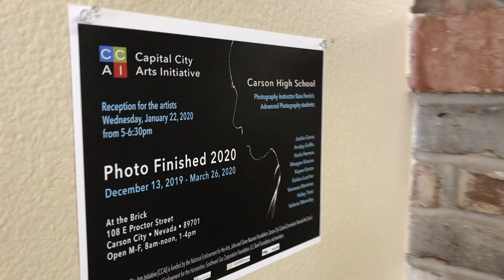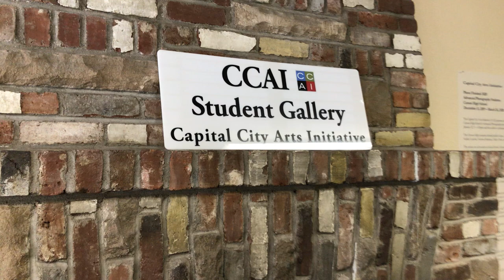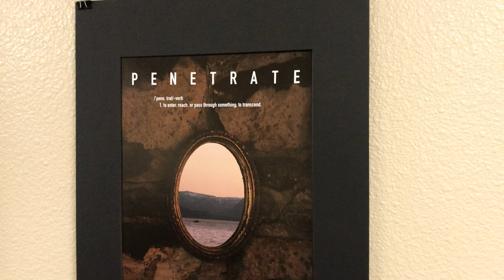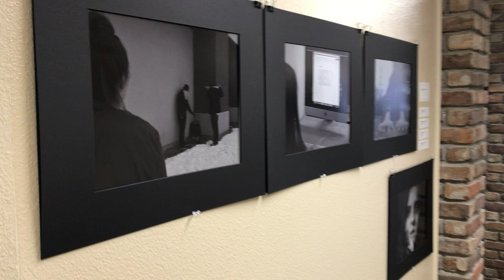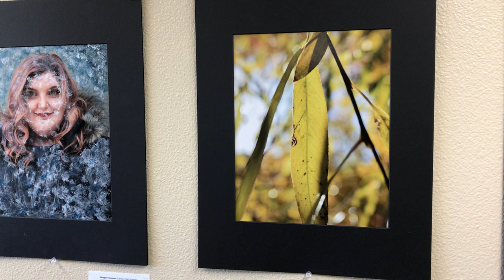CCAI "PhotoFinished 2020"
The Capital City Arts Initiative (CCAI) announces its exhibition, Photo Finished 2020, at the Community Development Building (the Brick), 108 E Proctor Street, Carson City. Nine students from Carson High School’s Advanced Photography program have work in the exhibit.

The Carson High students include Jackie Garza, Ansley Griffin, Karla Herrera, Meagan Kiesow, Kayee Konze, Kailee Luschar, Vanessa Martinez, Haley Trost, and Valerie Wamsley.

The artists are all students in Kara Ferrin’s Advanced Photography class. Mrs. Ferrin said, “The work is the students’ ‘capstone project,’ a culmination of all four years of photographic work.” For this exhibition, she asked students to create a cohesive body of images around a central theme of their own choice.